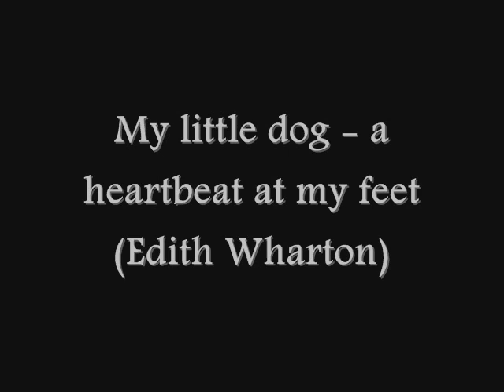Henry-Stinker...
Henry is 18 months old. His father is a crossbreed out of Australian Shepherd & German Shepherd, his mother is a Terrier. Henry is cheeky, but lovely...